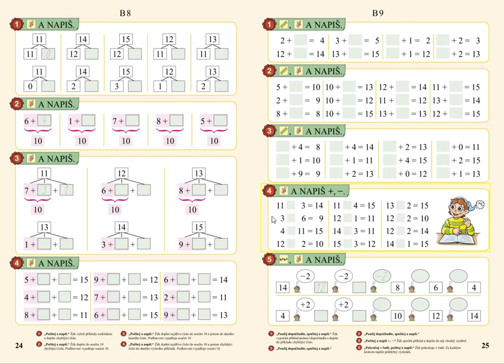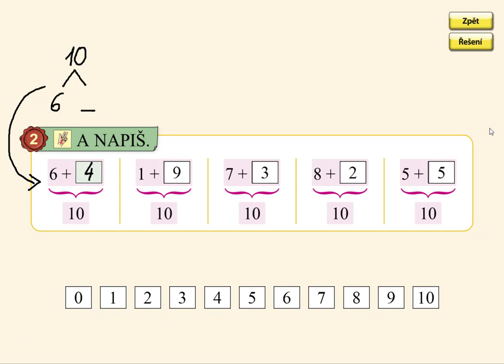Dopočítávání do 10, MATÝSKOVA MATEMATIKA 3. DÍL - POČÍTÁME DO DVACETI, str. 24, cv.2